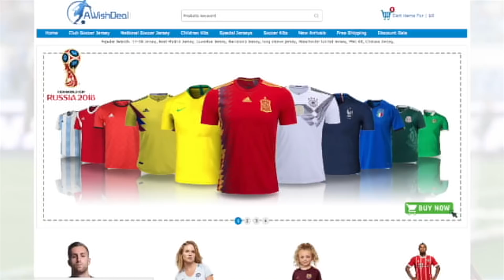CRISTIANO RONALDO E I 10 CALCIATORI PIÙ PAPERONI DEL MONDO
MAGLIETTE UFFICIALI